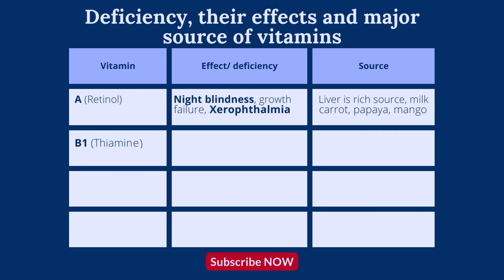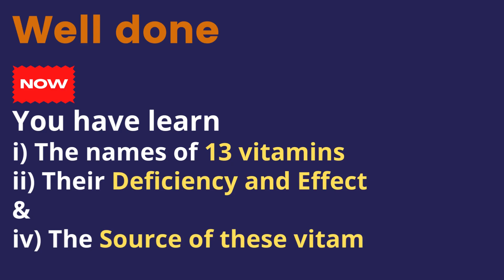vitamin name and disease| Krishi loksewa question| msc ag entrance exam question paper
Vitamins are organic compounds that are essential for normal growth and development, and for maintaining good health. They are required in small quantities in the diet because the body cannot synthesize enough of them to meet its needs. There are 13 recognized vitamins, which are divided into two groups: water-soluble vitamins and fat-soluble vitamins.

Water-soluble vitamins are not stored in the body and must be replenished regularly through the diet. These include vitamin C and the B vitamins (thiamine, riboflavin, niacin, pantothenic acid, pyridoxine, biotin, folate, and cobalamin).

Fat-soluble vitamins, on the other hand, are stored in the body's fatty tissues and liver, and are not needed in the diet as frequently as water-soluble vitamins. These include vitamin A, vitamin D, vitamin E, and vitamin K.

Each vitamin has specific functions in the body, such as aiding in the metabolism of macronutrients, supporting the immune system, and contributing to healthy skin, vision, and bones. A balanced diet that includes a variety of fruits, vegetables, whole grains, and lean protein sources can provide all the necessary vitamins for good health. In some cases, vitamin supplements may be recommended by healthcare professionals to address specific deficiencies or health conditions.

Read Animal Nutrition, Husbandry and Production with @krishiloksewatayariclass

Understand WEED SCIENCE for bsc ag with  @agri360